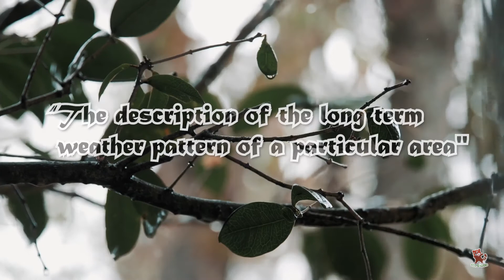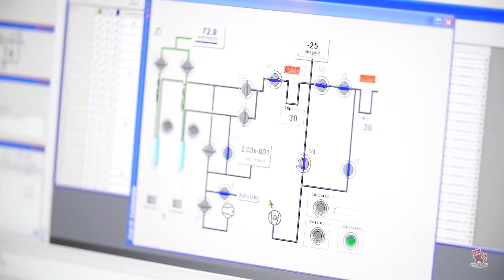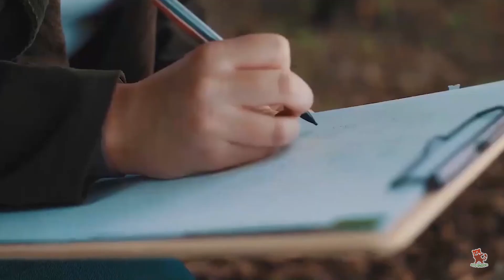WHY IT'S GOOD TO CHOOSE CLIMATOLOGY AS A PROFESSION ?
The climate is what you expect, the weather is what you get.
This video from ecosnooki describes about the word 'CLIMATOLOGY', the life of climatologist and education requirements fror becoming a climatologist.
The Climatology section of Atmosphere focuses on the long-term evolution of processes and phenomena within the atmosphere.
Areas of interest include the tropics, midlatitudes, and the polar regions. Tropospheric phenomena including Hadley, Walker, and monsoon circulations, subtropical and midlatitude jets, and atmospheric blocking. The scope of the Climatology section also covers stratosphere and mesosphere processes and variability, including external influence from trace gas and GHG changes (e.g., stratospheric ozone), and phenomena such as sudden stratospheric warmings, the quasi-biennial oscillation, and the Brewer–Dobson circulation.